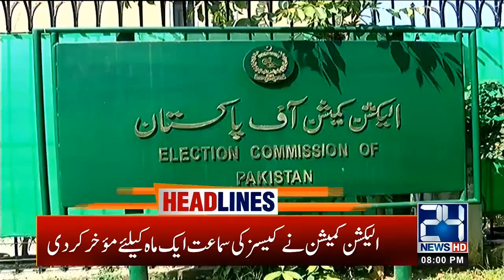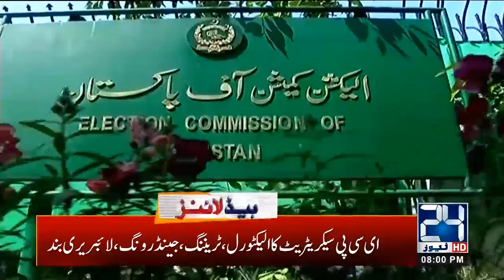8pm News Headlines | 11 June 2020 | 24 News HD